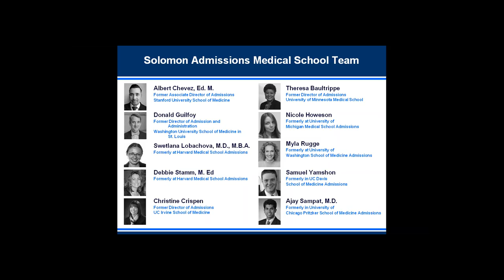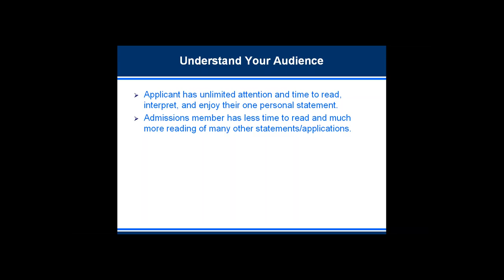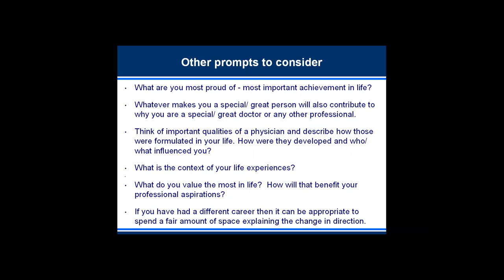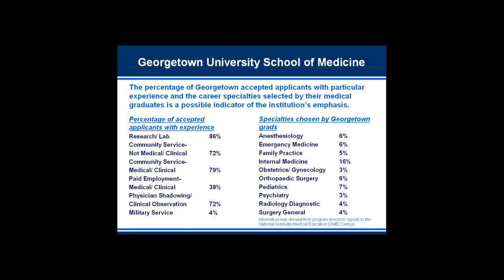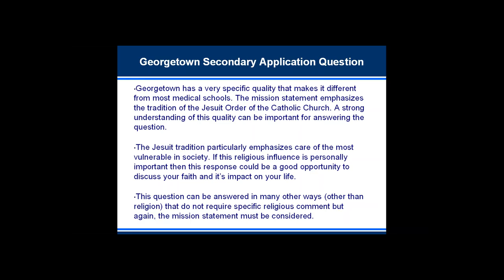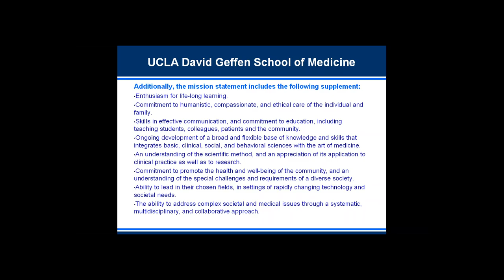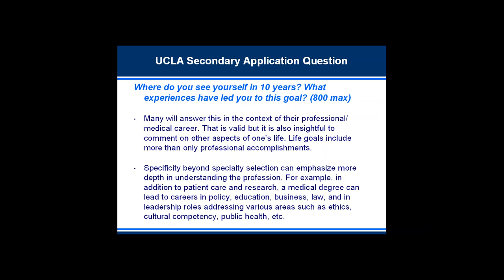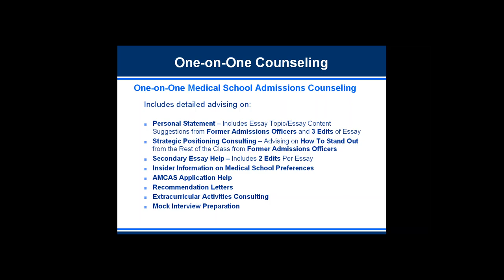How to Get Into Georgetown and UCLA Medical Schools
The average acceptance rate at Allopathic (MD) Medical Schools is 3% - 4%. That's lower than the undergraduate admissions rate at Harvard University. Being accepted by a medical school is exceedingly difficult and writing the personal statement and the secondary application essays correctly is an integral part of this process.

In this presentation, we cover how to write the medical school personal statement and how to approach the secondary applications at Georgetown and UCLA Medical Schools.

We are Solomon Admissions Consulting, an international admissions consulting company based in New York. Most applicants blend into the crowd. Our team of former medical school admissions officers will help you stand out and get in. Over 85% of our clients are accepted by at least one medical school.